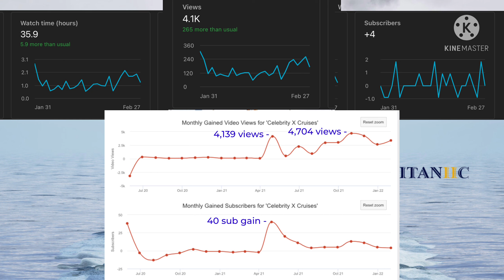This is the most popularity I’ve ever gotten in a long time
Uploaded : 6:21 am
Upload Date : MONDAY